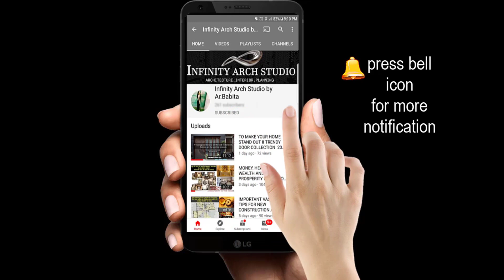3D Wallpaper Design | Shape Wallpaper Ideas | Modern 3D Wall Mural | Metallic Wallpaper 2023 | I.A.S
Hey Family...

In this video, Welcome to Infinity Arch Studio, your source of inspiration for transforming living spaces into works of art. In this video, we dive into the fascinating world of interior design with our latest innovation.